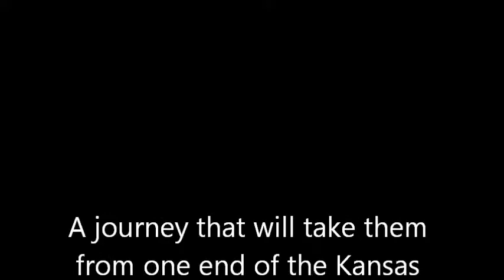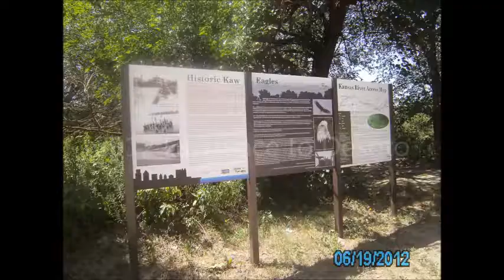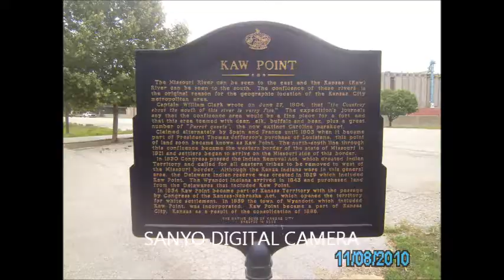Kansas River project with Cory Higginbotham,Brad Barr and Steve Saunders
I began kayaking in the summer of 2007.  I bought my first kayake in the spring of 2008.  I wanted to kayake the Kansas River but didnt know where or how I could do this.  It has very steep banks and or its lined with trees which makes it very difficult to get into or out of for that matter.  So i did some research and found a book,  Paddling Kansas by Dave Murphy.  In this book Dave details every river in Kansas.  Where to get in, where to get out, the dangers in each section.  I became an expert on the Kansas River system.  I would go out and scope the river before each trip and the take outs and put in locations.  Most importantly the low head dams located on the river.  These pose a huge danger to boaters.  As of today I know of 5 individuals who have died at the coffer dam in Topeka going over the dam.  Im sure there are more.  If you get too close it sucks you into it.  If your boat tips over and you go under the power of the water will push you down and hold you under until it decides to spit you out.  The Topeka are is a terrible place to float on the river because of these damns.  There is a small one located at the Tecumsee Power Plant, which is impossible to get a look at.  When we tried we could only talk to a worker who said they wittnessed boaters just float right over it.  This is true at high water when the river is full.  When the river is low there will be a drop on the far side and you will not see it until its too late. Be safe be alive!